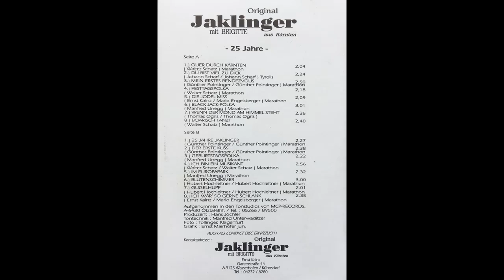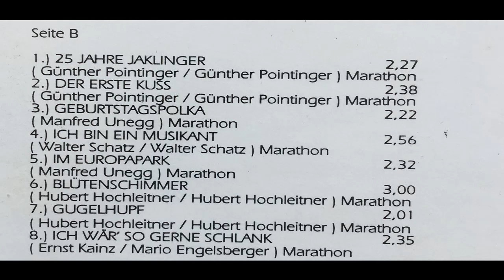Die Jaklinger - Wenn der Mond am Himmel steht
Album 25 Jahre
Walzer von Thomas Ogris
erschien 1993 bei mcp